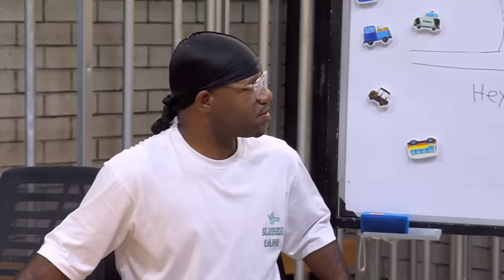Akhirnya Ijal Si Pace Sunda Ketemu Hesti, Idolanya | LAPOR PAK! BEST MOMENT (25/01/24)